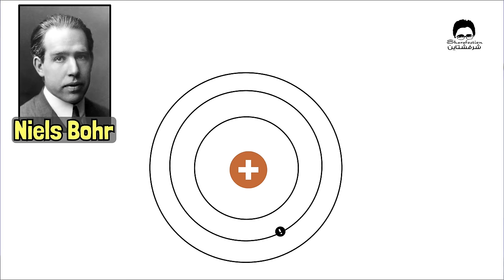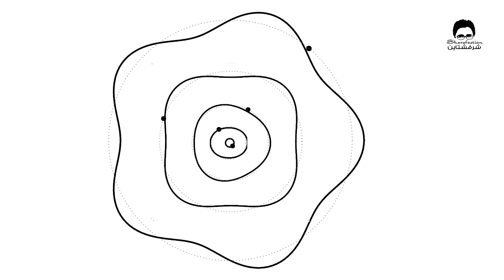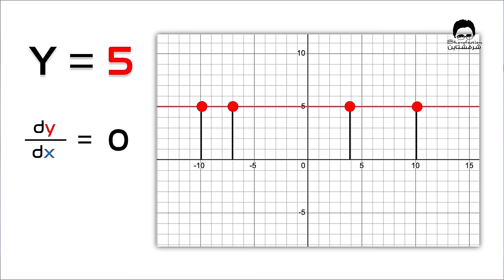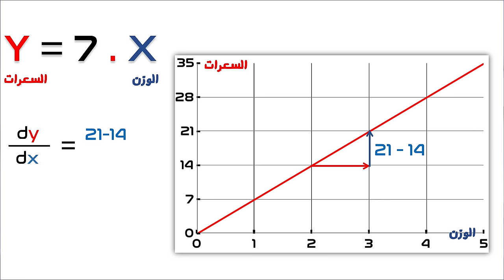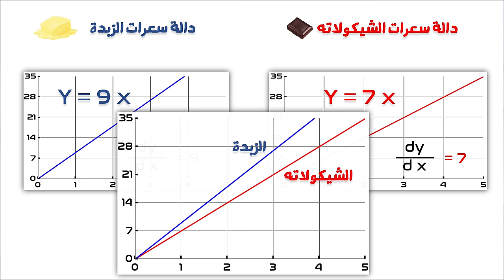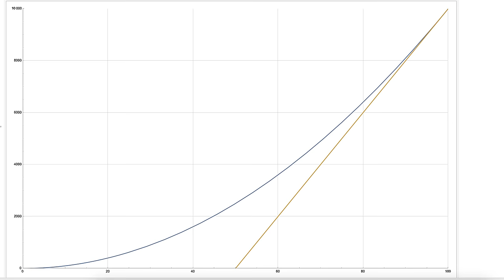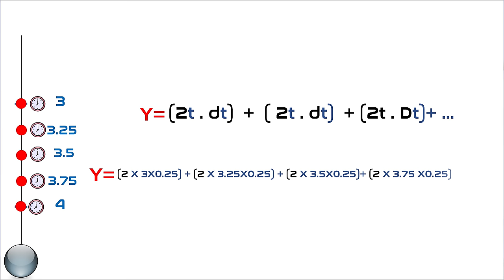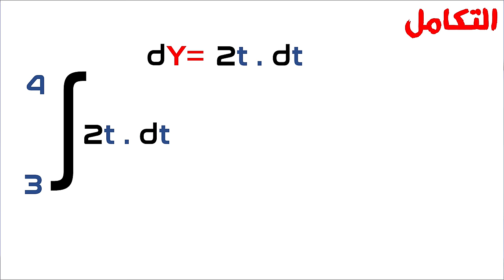مكونات الكون | ١٢ | معادلة شرودنجر الموجية | يعنى ايه تفاضل وتكامل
الحلقة الثانية عشرة من سلسلة حلقات تشرح فيزياء الجسميات ابتداء من نقطة الصفر واكتشاف اولى الجسيمات وصولا الى نظرية كل شئ وتتضمن الاتى :-

- مقدمة 00:00

- قصور نموذج نيلز بور الذرى  00:35

- محاولة شرودنجر لحل اللغز  01:40

- المعادلة الموجية لدوليمبير  02:34

- يعنى ايه معادلة  03:37

يعنى ايه حل المعادلة  04:00

- يعنى ايه دالة  04:19

- ايه هو التفاضل واهميته 05:04

- ايه هو التكامل واهميتة 13:59

- شرح المعادلة الموجية و الدالة الموجية 15:41

- صدمة شرودنجر  17:26

لمشاهدات المزيد من الفيديوهات الحصرية يمكنك الانتساب بالقناة أو دعمنا على باتريون